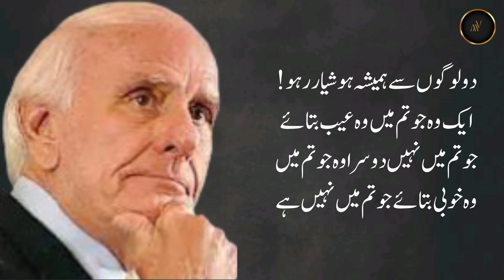Will never face dishonor and shame if he Avoid tow man|Motivation quotes in urdu|Quotes about life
motivational quotes
urdu adabiyat
talks zubair maqsood voice
you're the inspiration career
advice words by words
words quotes words of am words
poetry words made quote

golden rules of living your best life
the four rules of life that change your view

lf you find something good in this video,
inspirational video life changing video motivational speech in urdu
rules of life successful people personal growth self help
inspirational video best motivational video inspirational video in hindi

zindagi mein kamyab hone ka tarika
zindagi mein kamyabi kaise hasil kare
zindagi mein kamyab hone ka wazifa
zindagi mein kamyabi ka wazifa
zindagi mein kamyab hone ke liye kya karna chahie zindagi mein kamyab kaise bane
zindagi mein kamyab kaise ho
zindagi mein kamyabi kaise hasil karen
zindagi mein kamyabi
zindagi mein kamyabi ki dua

Quoles motivation quote 's in urdu
motivation quotes shala
motivation quotes short
motivation quote whatsapp status
motivational quotes in hindi for success  motivational quotes in Hindi motivational quotes status
motivational quotes collection jb

Success secret tv
SUccess secrets
SUccess secrets tv
SuccesSS secrets of life
success secrets of billionaires
success secrets
success secrets of high achievers
SucceSs secrets of self made millionaires
SucceSs secrets 5 tricks for a standing
SUccesSS secrets in hindi
success secrets in telugu
 kamyab hona hai to kya karen
kamyab hone ka tarika
kamyab hone ke tips
hazrat ali aqwal e zareen in urdu for students
aqwal e zareen in urdu teacher
aqwal e zareen in urdu school
aqwal e zareen about education

You can get videos on these topics from our channel:
Motivational Videos
Motivational Quotes
Aqwaal E Zareen 2023
Achi Batein
Inspirational Lines
Sufi Lines
Quotes Status
Islamic Videos
Islamic Biyanat
Urdu Quotes
Urdu Shayari
Urdu poetry
Motivational Lines
Islamic Stories
Islamic History
Sabaq Amoz Batein

Islamic Stories
Islamic History
Sabaq Amoz Batein
Inspirational videos
Life Changing Video
Rules

This channel educational purpose and for Learning.

Your searches!

Aqwale zareen aqwale zareen
Aqwale zareen in urdu
Aawale zareen urdu mein
Your queries ;
Urdu quotes
Status islamic lslamic quotes in hindi urdu
Islamic quotes naat
Islamic quotes watsapp status
Islamic quotes watsapp status in english
Islamic quotes watsapp status malayalam
Muslim quotes watsapp status
Islamic quotes for status